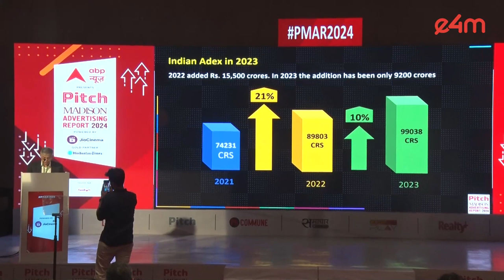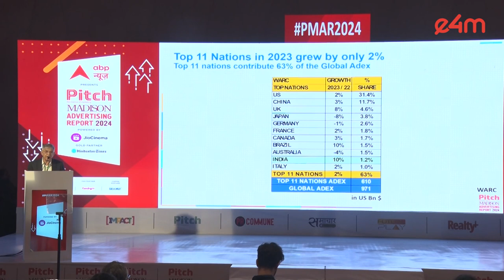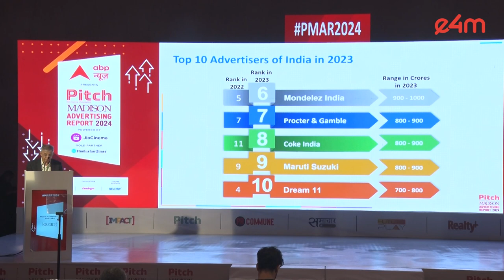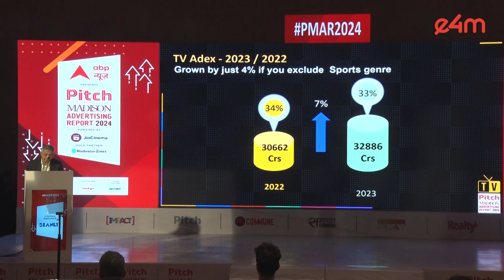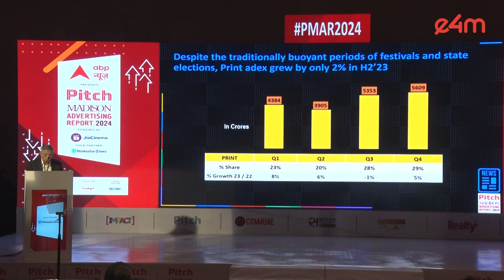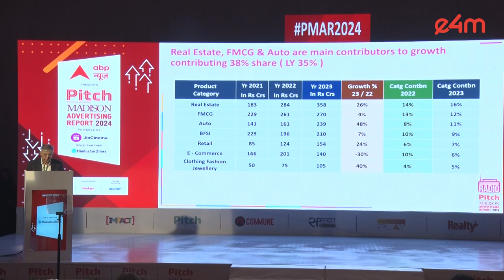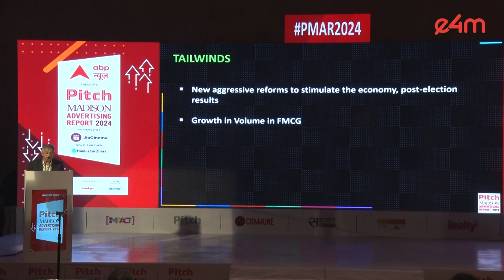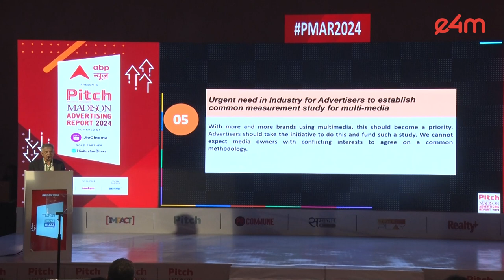PMAR2024: Pitch Madison Advertising Report 2024 – Highlights by Sam Balsara